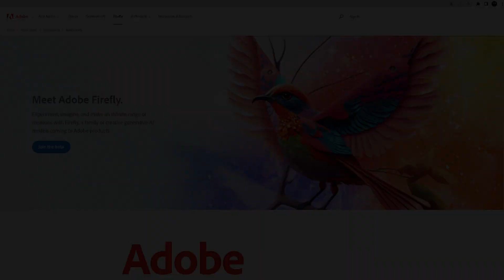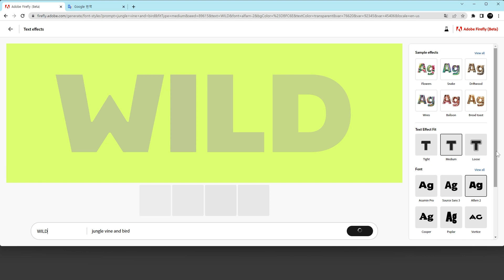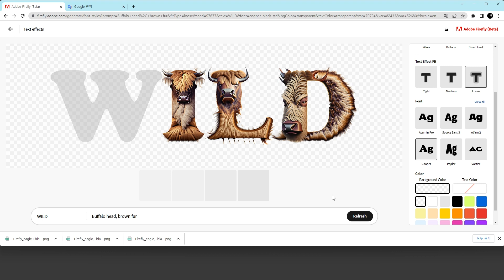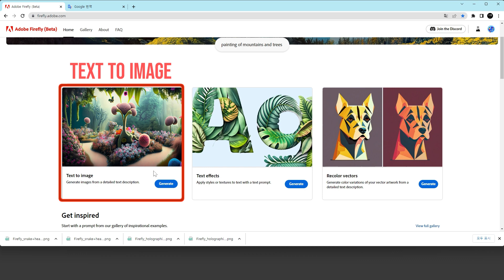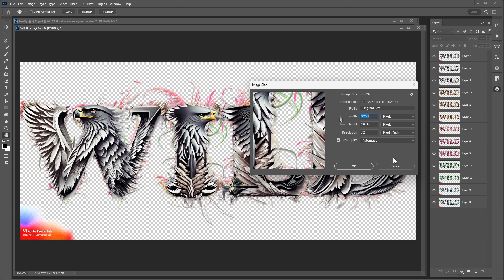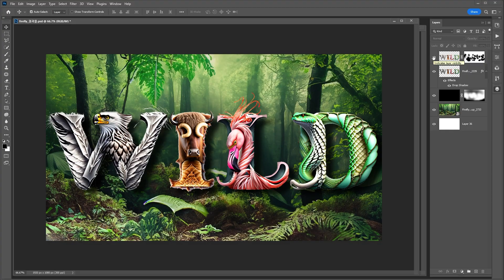Adobe firefly Text effects. no photoshop effect ! firefly's AI creates text effects with one click!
Adobe Firefly 3rd lecture - text effects & text to image
This is a text effect created by ai.
Made with one click in Firefly.
High-quality results are created in real time.
You too can make it.

📘 Adob Firefly - text effects
00:00 intro
00:21 Text effects (Firefly)
03:49 Text to image (Firefly)